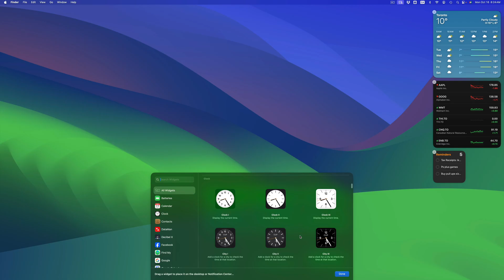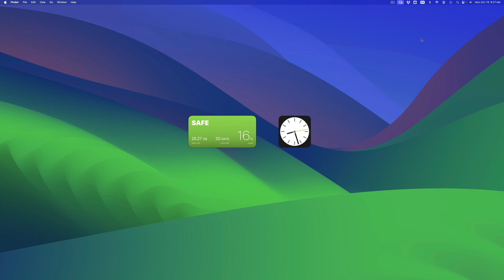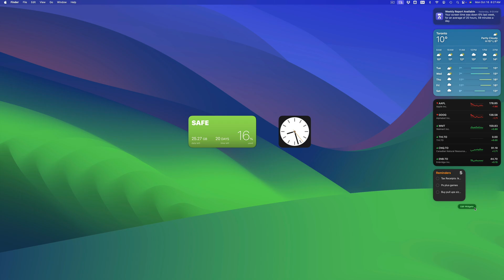How to put Widgets on MacBook Pro Desktop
Add widgets on Mac Desktop , widgets that stay all the time